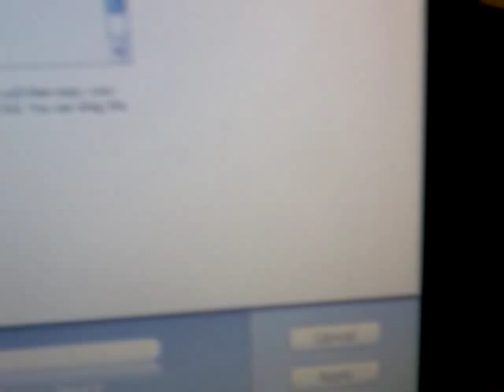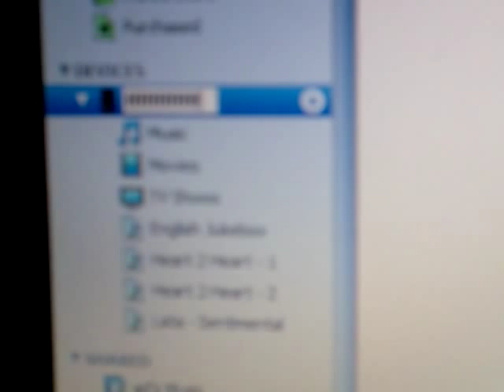How to Rename iPod and Remove Photos from iPod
How to rename your iPod and how you can remove images from your iPod Touch.